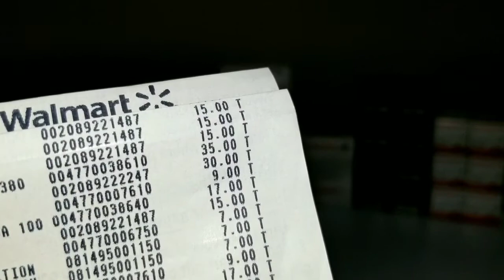Gigantic Walmart Clearance Ammo Score Of 2019! The Shelves Are Empty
Walmart Ammo The American Hoarder